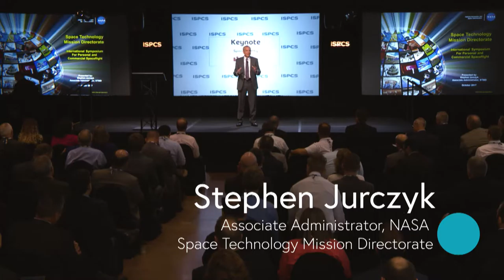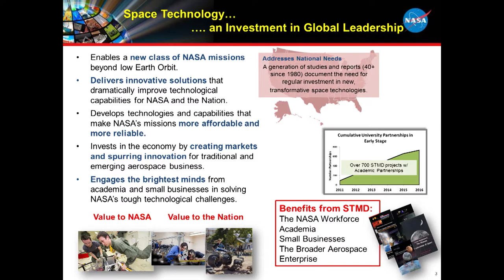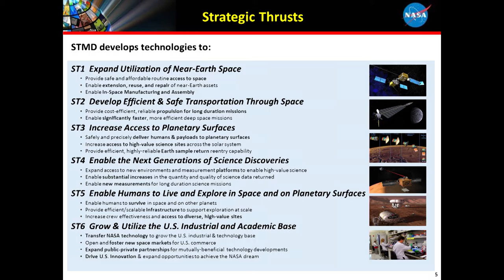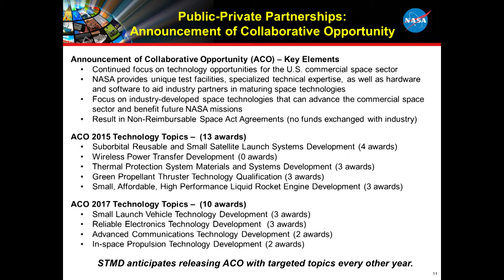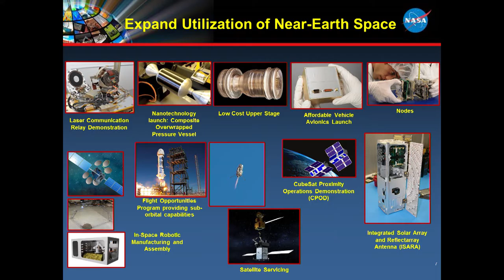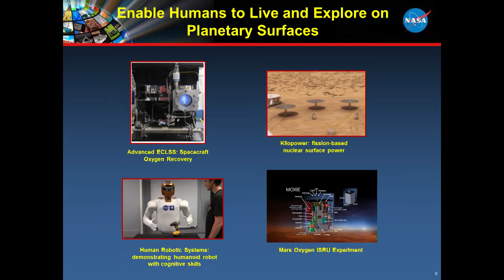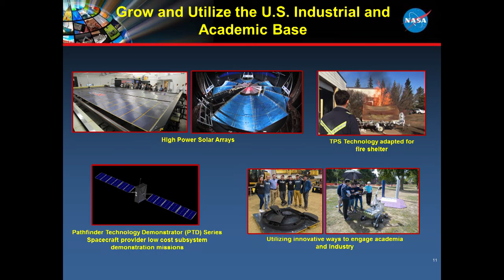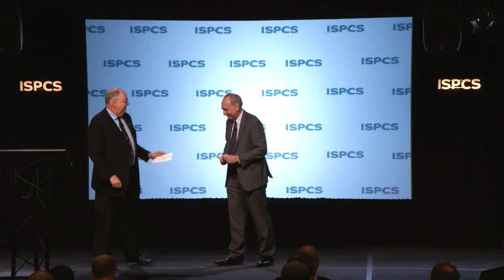ISPCS 2017 - Stephen Jurczyk "Technology’s Role in Expanding the New LEO Economy"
Stephen Jurczyk, Associate Administrator for Space Technology Mission Directorate, NASA

"Technology’s Role in Expanding the New Low Earth Orbit Economy"

American entrepreneurs are creating new systems for space travel that reduce cost. They are jump-starting a whole new economy in Low-Earth orbit based on NASA’s past investments and discoveries. Space comprises a rapidly growing information economy, with communications, remote sensing, and GPS satellites generating $300B in revenue a year, and growing 4 to 10 times the pace of America’s GDP. Soon, space will comprise a tourist economy and eventually a mining and manufacturing economy. Mr. Jurczyk will outline how the NASA space technology investments of today will impact the future of the space exploration and the space economy of tomorrow.